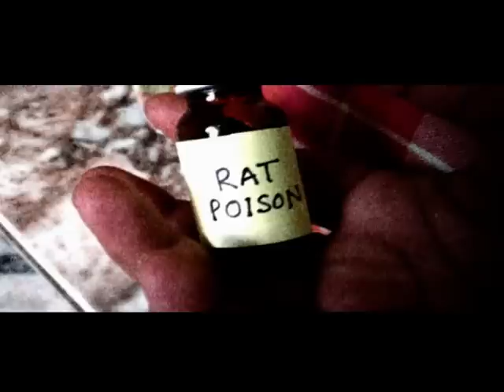Fir kya hua - a short film